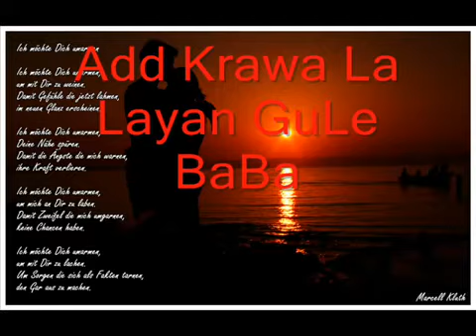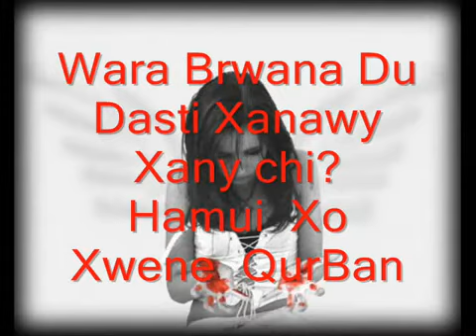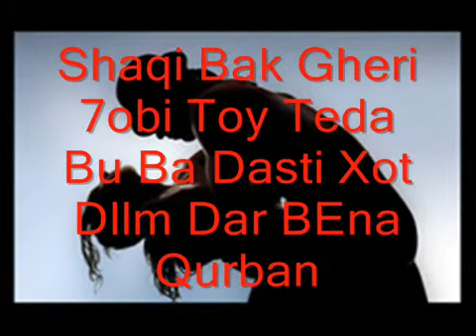Dlli Mash Kienn QurBan qamishlo dilshad.mp4